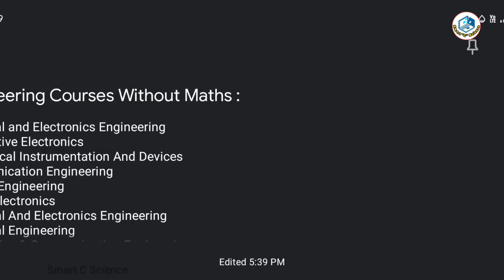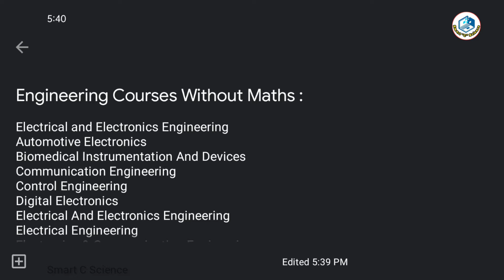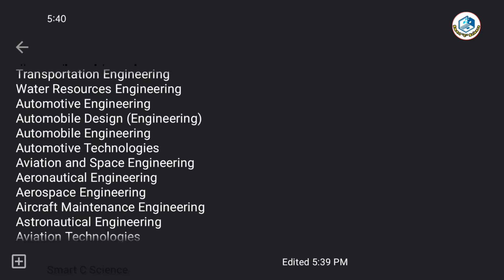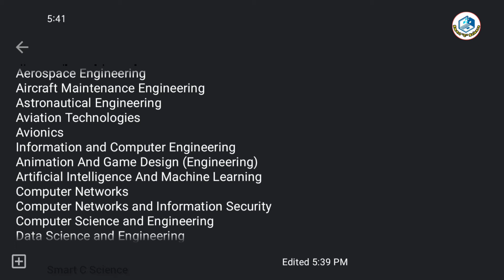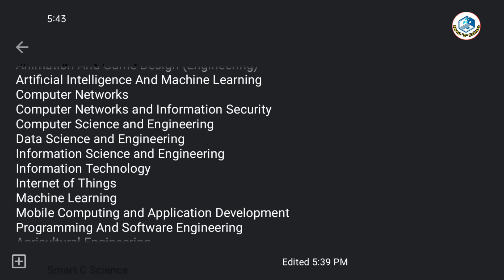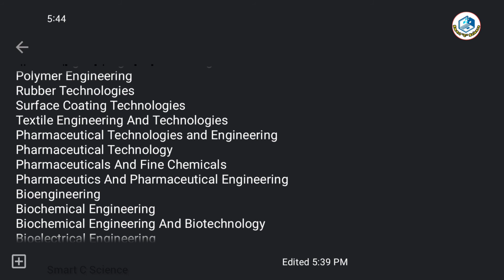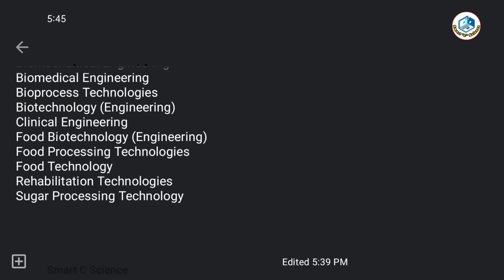Engineering Courses Without Maths full Explain in Tamil.#2022